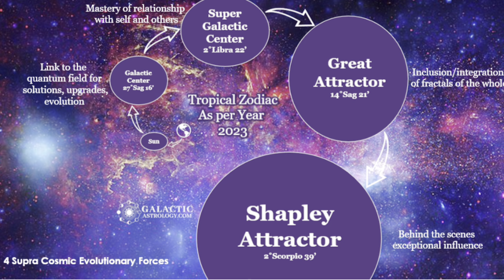Cosmic Point Alignments in 2024 | Galactic Astrology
We are all aware that 2024 is a powerful and transformative year through the Numerology, Astrology and Solar Activity just for starters.

I have taken a look at how the outer planets are interacting with the Cosmic Points throughout this year and how this is likely to support the ongoing increase in energy and frequency that we are all experiencing.

These points are the Galactic Centre, the Super Galactic Centre, the Great Attractor and the Shapley Attractor.

I have contained this to the slower moving outer planets for the purpose of this video but we cannot underestimate the influence of the personal planets as they move around the zodiacal wheel and connect with and activate the galactic energies.

These are powerful times and the astrology supports this!

To find out if you have any of these points in your personal chart you can create your chart
If you then need help deciphering the chart you can book a reading with a Certified Practitioner including myself

As with all my videos, this is my interpretation of the astrological energies so please use your discernment and take what resonates with you.